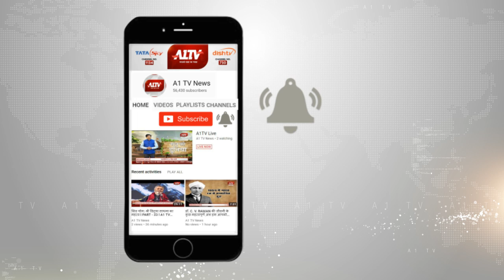देवली : अनियंत्रित होकर पलटी रोडवेज बस | A1TV News